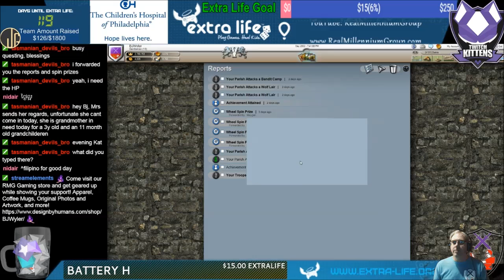World 1 Day 2802 - Parish Army Attacks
We've been moving up the Gentleman ranks and researching our defenses on World 1. Our Parishes attack some of the local AI, and Meygan discovers a secret of the Quest Wheel Spins.